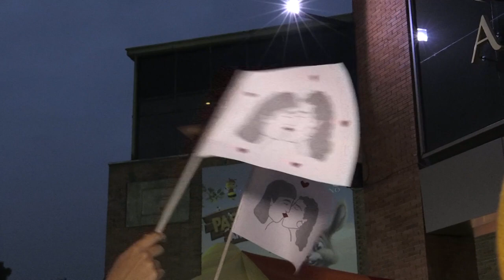Colombians hold 'Kissathon' after alleged homophobic act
Hundreds of people in Colombia's capital Bogota take part in a "Kissathon" days after an alleged case of discrimination against a gay couple in a shopping mall.